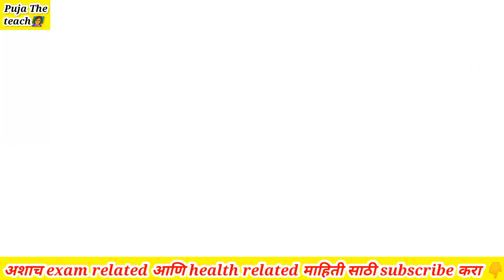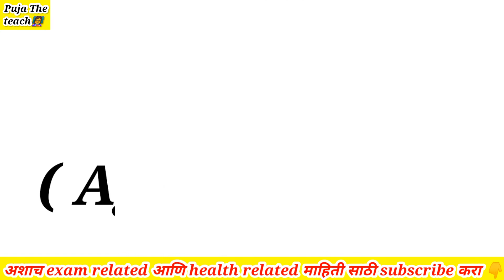तहसिलदार कस बनायच?How to become tahsildar in marathi|Detail information about tahsildar|Age,Syllabus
tahshildar power

mpsc tahasildar
mpsc exam
tahasildar
tahasildar criteria
tahasildar all information
postmanrecruitment
mailguardrecruitment
postjobs
rrbntpc2020
SARAL SEVA AROGYASEVAK
MI Adhikari honarach
PSI
MPSC
ASO
MPSCKATTA
TALATHI
 MPSC preparation srategy
 IAS Ansar
Tukaram Mundhe
 Vishwash Nagre Patil
 Combined Exam strategy
 CSAT strategy
 TAHSHILDAR
 DEPUTY COLLECTOR
 DYSP
 POLICE BHARATI TAYARi
HOW TO FOCUS ON STUDY
MPSC SYLLABUS
STI
Balasaheb Shinde
India Post
How to Become Tehsildar
पहली वार में तहसीलदार कैंसे बनें
 तहसीलदार कैंसे बने
तहसीलदार बनने के लिए क्या करें
 tehsildar kaise bane in hindi
tahsildar kya hota hai
 tehsildar ke exam kab honge
 tehsildar kaise bane in English
 tehsildar kaise bane
 tehsildar vacancy
 tehsildar syllabus
 naib tehsildar exam date
नायब तहसीलदार बनने के लिए क्या करे
 tehsildar banne ke liye kya Karen
नायब तहसीलदार कैंसे बने
 tehsildar vacancy 2019
 tahsildar kaise bane
talathi bharti previous question papers
 talathi bharti 2022 questions
talathi bharti new update
talathi document verification
 Talathi Syllabus
marathi naukri talathi bharti 2022maths tricks
 monthly current affairs
mpsc current affairs current affairs 2019
 talathi history
 talathi bharti 2019
talathi gk 2019
talathi gk
talathi gk in marathi
 talathi bharti
talathi maths
math video marathi
maharashtracha bhugol
 maharashtracha itihas
chalu ghadamodi
samajsudharak maharashatra
jalsampada vibhag bharti
staff selection bharti
saral seva bharti
portal shikshak bharti
 jilha parishad bharti
 vanrakshak bharti
 tet preparation Maharashtra
pashusavardhan bharti 2019
gram sevak bhrati 2019
 police bharti 2019
talathi bharti
police bharti polity question
 भारतीय राज्यघटना पोलीस भरती
राज्यघटना पोलीस भरती
rajyaghatna in marathi police bharti
bhartiya rajyaghatna police bharti
 rajyaghatna police bharti question rajyaghatna police bharti
police bharti rajyaghatna question
 police bharti rajyaghatna
 police bharti rajyaghatna lecture
 police bharti rajyashastra
mpsc
mpsc rajyghatna
bhartachi rajyghatna
mpsc imp questions
mpsc one liner
 mpsc 2021
maharashtra geography in marathi for mpsc maharashtra geography in marathi maharashtra geography lecture in marathi mpsc bhugol lecture in marathi
महाराष्ट्राचा भूगोल mpsc
mpsc maharashtra geography
mpsc bhugol in marathi
 maharashtracha bhugol in marathi tricks maharashtracha bhugol by savadi maharashtracha bhugol in marathi maharashtra bhugol in marathi mpsc maharashtra bhugol
महाराष्ट्राचा भूगोल maharashtra bhugol in marathi

Puja The teach👩‍🏫